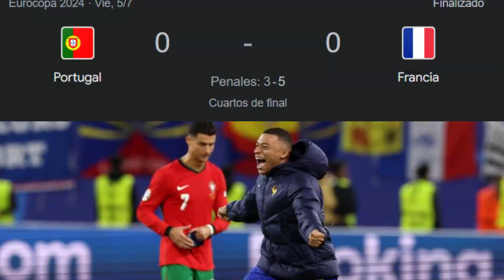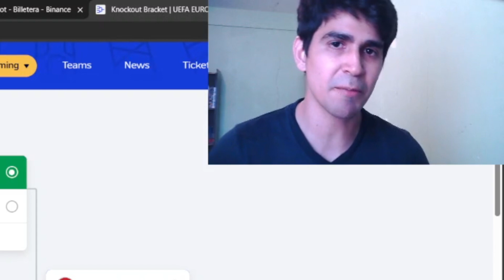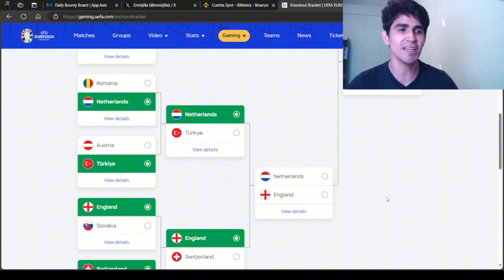EUROCOPA 2024 SEMIFINALES | Predicciones de los partidos | Los mejores equipos del torneo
Estas son mis predicciones para los partidos de SEMIFINALES DE LA eurocopa esperemos que sean muy buenos partidos